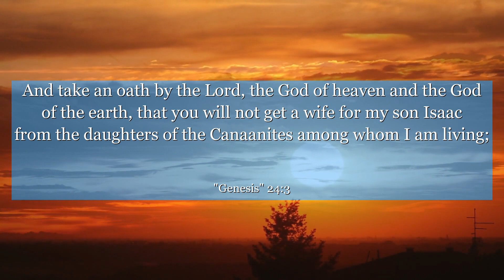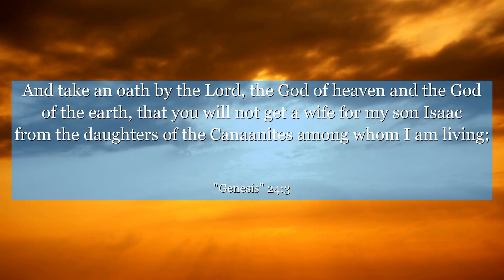Genesis 24:3 And take an oath by the Lord, the God of heaven and the God of the earth, that you will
In Genesis 24:3, we find an inspiring lesson on trust and faith. This verse highlights Abraham's unwavering belief in God's guidance as he sends his servant to find a wife for his son Isaac. It teaches us the importance of surrendering our worries to a higher power, trusting that the path laid before us is meant for our ultimate good. Let this verse remind you to have faith in the unknown, for it is through trust that miracles unfold. Discover the power of faith in Genesis 24:3.